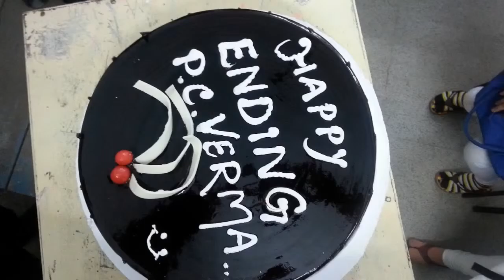Dr P C Verma@Arcade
Arcade College students farewell